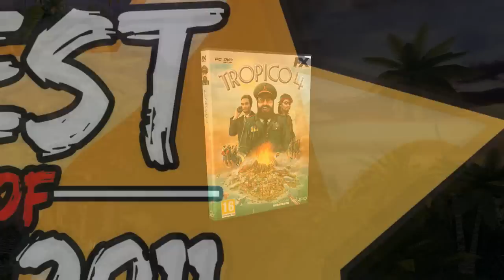Tropico 4 FX - Trailer italiano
Tropico 4, premiato nella E3 di Los Angeles come miglior gioco di strategia del 2011, ti sfida a vivere un'intensa campagna con l'ascesa al potere, il tradimento e la vendetta come ingredienti principali.

RTS + City Builder + Sim + Tycoon = Tropico 4
Una brillante combinazione di generi con una giocabilità che non smette mai di proporti nuove imprese e sfide.